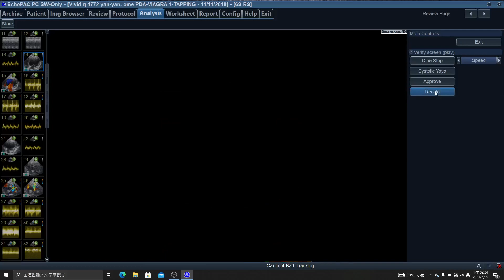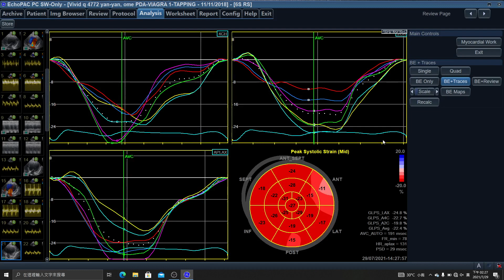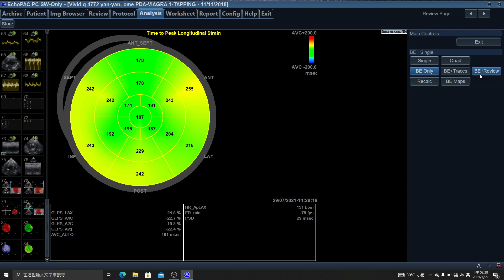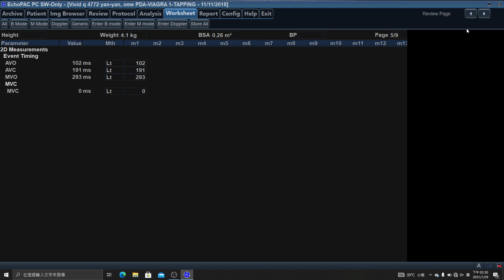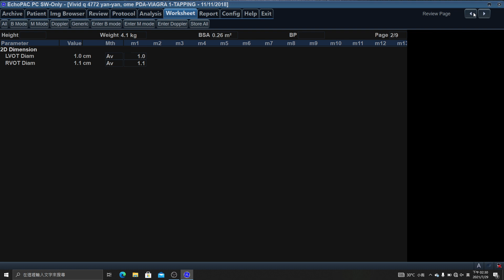4772 AFI PSS MWI PDA TAPPING ECHOCARDIOGRAPHY , LV AFI, PSS, MWI, MWE CANINE , DOG ,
POME 3YSO MURMURS MYOCARDIAL WORK INDEX , CANINE , DOG , VIAGRA 2MG/KG TAPPING ECGO TEST ( FIRST) , IMPROVEMENT